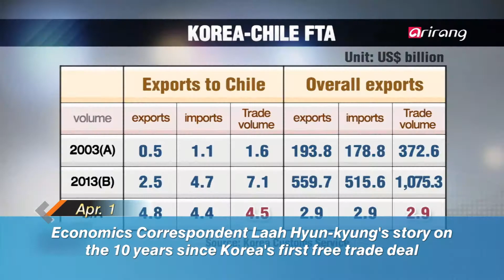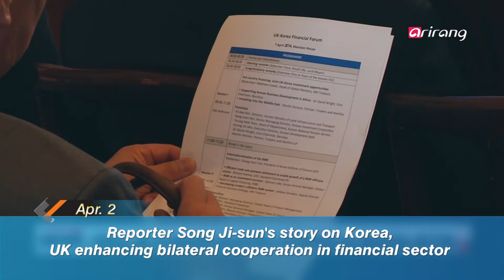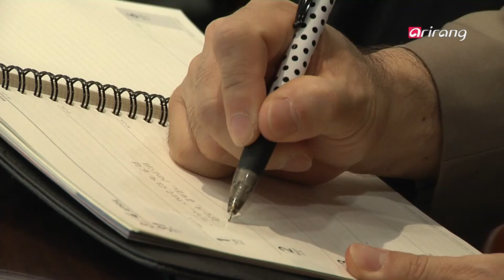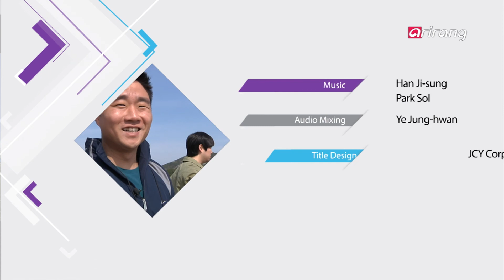In the NewsRoom Ep109 Reporter Shin Se-min, Seoul's new landmark: Dongdaemun Design Plaza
Headlines Updates
1. Reporter Shin Se-min, Seoul's new landmark: Dongdaemun Design Plaza
2. Economic correspondent Laah Hyun-kyung, Ten years since Korea's first free trade deal with Chile
3. Reporter Song Ji-sun, Korea & the U.K. to enhance cooperation in financial sector

Stories : From Start to Finish
Korea & the U.S. kicks off large-scale landing drill for the first time in 21 years
 - Defense Ministry Correspondent Kim Hyun-bin
Korea is the sole divided country in the world, and thus, the role of a South Korean defense ministry correspondent is very important, and all the more special. The landing drill of South Korea and the United States military forces began from March 27th for about 10 days in the Pohang region of Gyeongsangbuk-do Province. There was a fierce competition for news coverage as such a large-sized drill is taking place for the first time in 21 years. And, we could see our defense ministry correspondent Kim Hyun-bin on-scene, keeping track of this drill. However, as the drills take place, North Korea's shelling into the west sea continues...You can check out the coverage of a defense ministry correspondent, who must always be ready and on alert.

Unfiltered
The Saemaul Business, which the whole world is zooming in on - A10 Lee Ji-ha, CEO of the Saemaul Globalization Foundation
The Saemaul movement brought about huge growth in the Korean economy in the 1970's, and now, this business is spreading out globally. The Saemaul movement is being provided as a model for anti-poverty to underdeveloped countries. The global community is showing an interest on the Saemaul movement, so how has it changed from the past? A10 invited Lee Ji-ha, the CEO of the Saemaul Globalization Foundation, and learnt more about what the organization is doing in and outside of Korea. Get the details on Unfiltered.

Headlines Updates
1. 신세민 기자, 서울의 새로운 랜드마크, 동대문 디자인 플라자
2. 나현경 기자, 한-칠레 FTA 10년을 돌아보며
3.  송지선 기자, 한-영, 통일 한국을 준비한다

21년 만의 최대! 한미 연합 상륙훈련, 그리고... _ 김현빈 기자
세계 유일의 분단국 '대한민국', 그런 만큼 우리나라에서 국방부 출입 기자의 역할은 특히 더 중요하고, 그 현장 또한 남다를 수밖에 없다. 지난달 27일부터 10여 일간의 일정으로 경북 포항 일대에서 진행된 한미 연합 상륙 훈련. 21년 만의 최대 규모로 치러지면서 전 언론의 취재 열기가 뜨거웠다. 물론, 김현빈 국방부 출입기자도 어김없이 취재에 나섰다. 하지만 훈련 기간 동안, 서해상에서는 북한의 포격 도발이 벌어지는데... 좀처럼 긴장의 끈을 놓을 수 없는 국방부 출입기자의 현장을 함께 한다

Unfiltered
세계가 주목하는 새마을 사업_ A10 이지하 새마을세계화재단 대표이사
1970년대 한국 경제의 눈부신 성장을 이끌어낸 새마을 사업! 이제 그 무대를 세계로 넓히고 있다. 새마을 사업을 지구촌 빈곤퇴치 모델로서 저개발 국가에 보급하고 나선 것이다. 오늘날 전 세계가 주목하는 새마을 사업은 어떤 모습일까? A10에서 이지하 새마을 세계화재단 대표이사를 초대해 묵직한 대담을 나눴다. 스튜디오 안팎에서 과연 어떤 이야기가 오갔을지, '언필터드'에서 공개한다